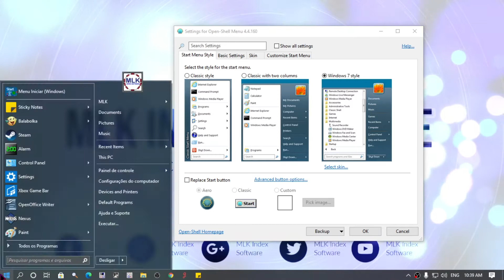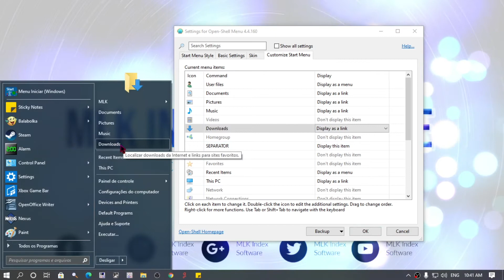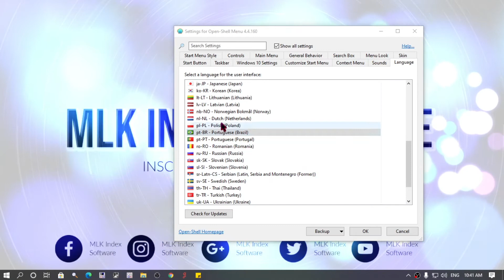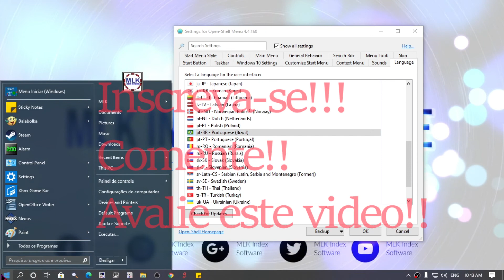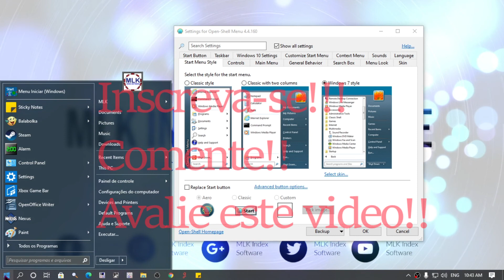Open shell Menu-Substituía o seu menu iniciar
Se você quiser me ajudar com 1,00R$ para pagar internet do mês agradeceria